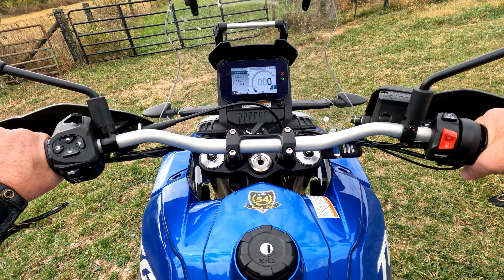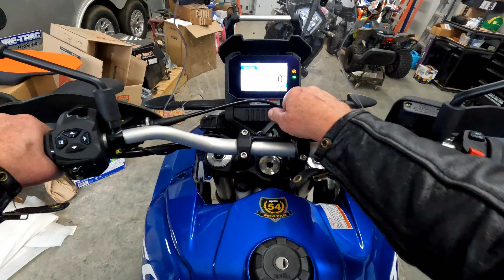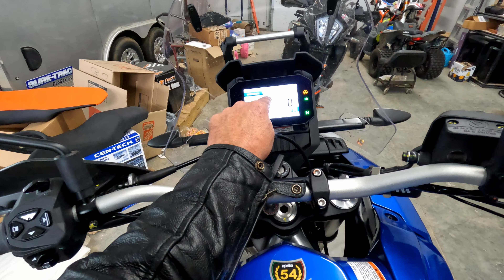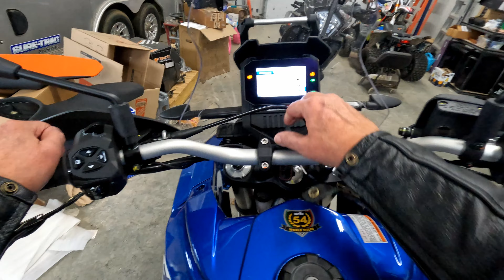Aprilia Tuareg 660 Final Drive Gearing On The Front And Rear Sprockets Test Ride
Aprilia Tuareg 660 sprocket change to gear it up a little bit for all around on highway and good for off road as well, and went up one tooth on front sprocket from 15 teeth to 16 teeth and went down one tooth on the rear sprocket from 42 teeth to 41 teeth.